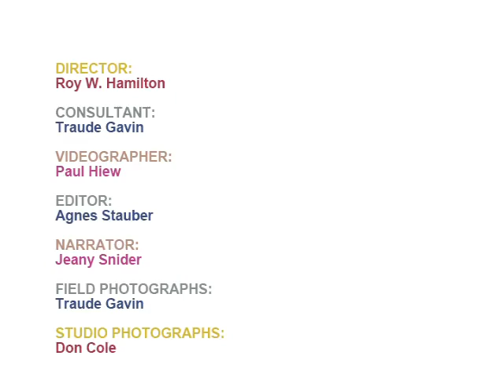Weavers' Stories: Dapong anak Sempurai (Sarawak, Malaysia)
This video was produced by the Fowler Museum for the exhibition "Weavers' Stories from Island Southeast Asia" on view August 1, 2010 to December 5, 2010.

ABOUT THE ARTIST:
Anthropologists have described Iban society as egalitarian with status based on achievement rather than birth, and this is still evident when visiting an Iban longhouse today. At Entawau, the central apartments belong to the family of Temenggong Koh, perhaps the most famous Iban leader of the first half of the twentieth century. Dapong anak Sempurai was born at the far end of the longhouse, but married Koh’s grandson and moved to one of the central apartments. There she lived with her husband and her mother-in-law, Iba anak Temenggong Koh, a renowned weaver.

While Iba was steeped in the full historical significance of Iban cloths (especially their association with the taking of enemy heads in warfare), Dapong came of age at a time when remarkable changes were coming to the interior of Sarawak. In order to give her two daughters a better education, Dapong left the longhouse and moved to Kapit, a trading port on the Rejang River. She opened a clothing store but had no time for weaving. When her daughters finished school and her husband died, Dapong became the manager of a canteen in a logging camp, and she also returned to weaving. Today Dapong balances the diverse circumstances of her life, although the cultural complex that once supported weaving has completely altered.

CREDITS:
Director: Roy W. Hamilton
Consultant: Traude Gavin
Videographer: Paul Hiew
Editor: Agnes Stauber
Narrator: Jeany Snider
Field Photographs: Traude Gavin
Studio Photographs: Don Cole